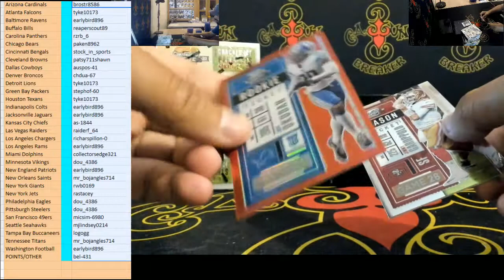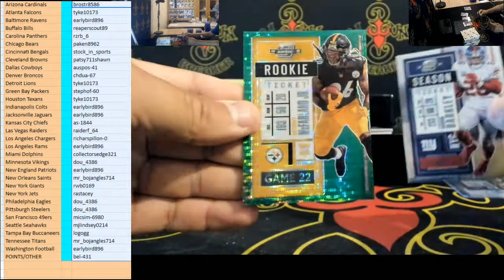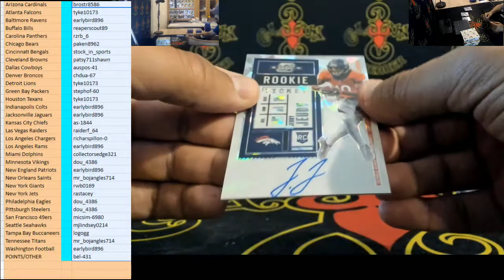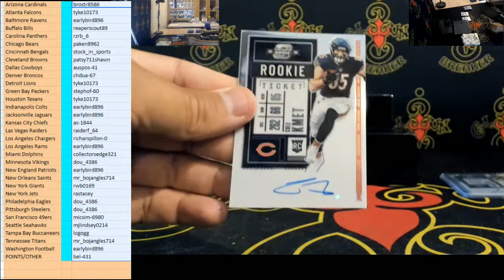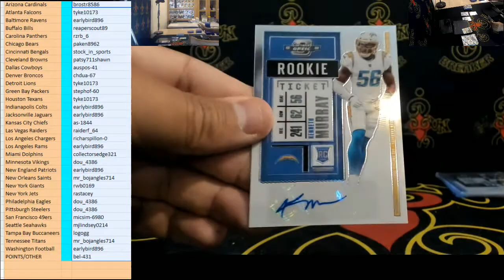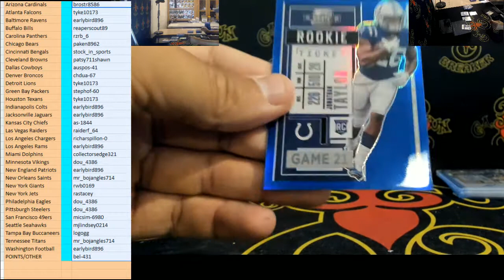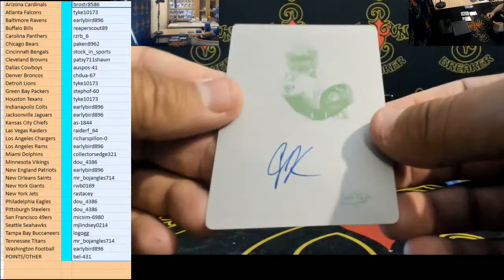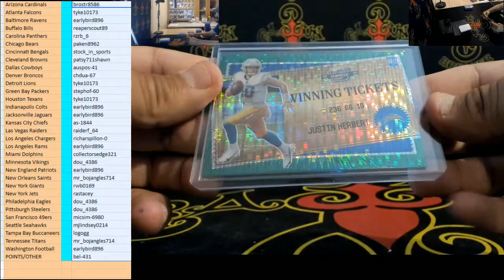CAJUNBREAKER 2020 CONTENDERS OPTIC NFL 5 BOX #14(EBAY) 6-21-2021